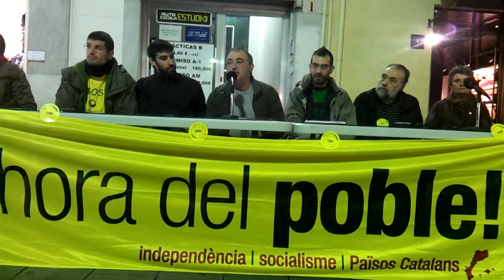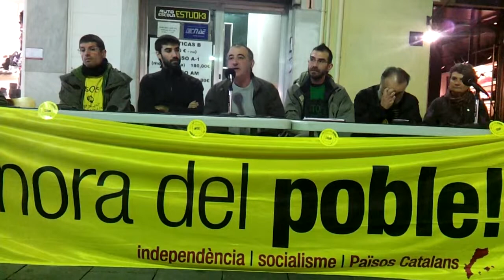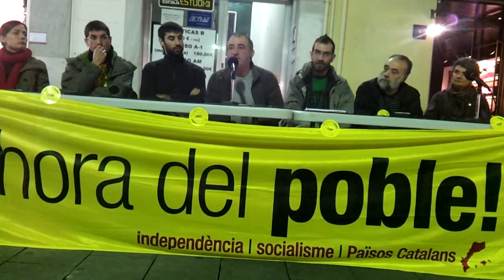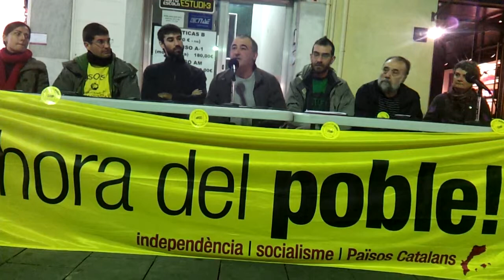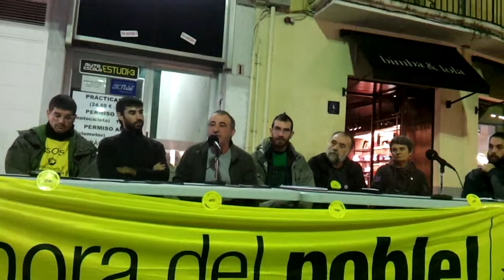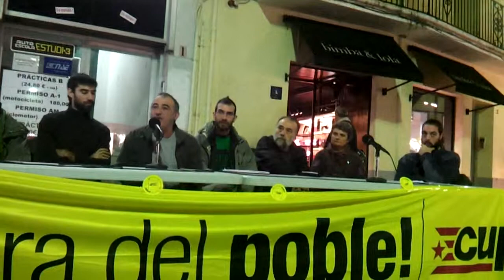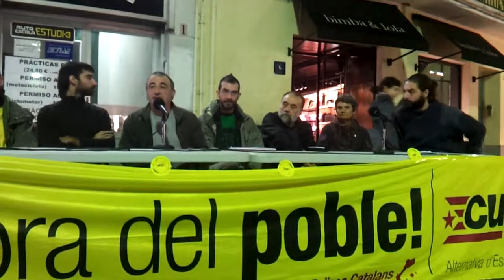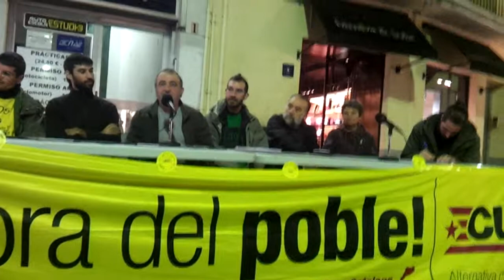La CUP a Granollers 16-11-2012 Part 4 de 8